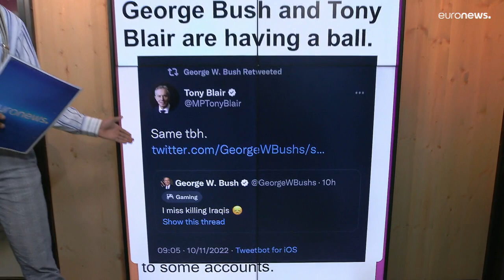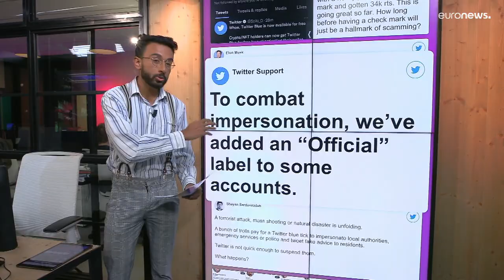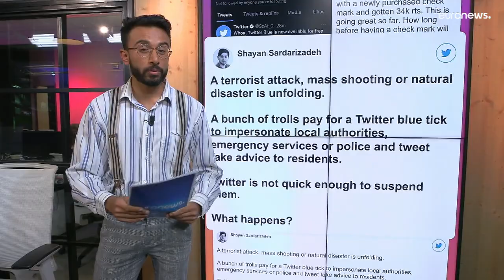Twitter’s blue tick comes under increasing pressure from fake accounts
The social media platform’s new ‘Blue’ subscription service appears to have been paused for new users, after many accounts with blue ticks were launched impersonating famous people and companies.